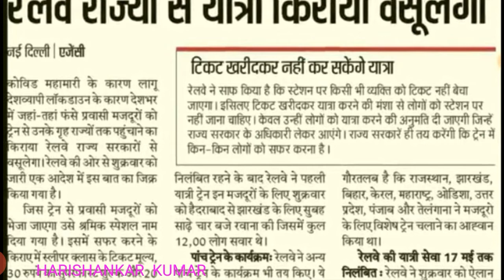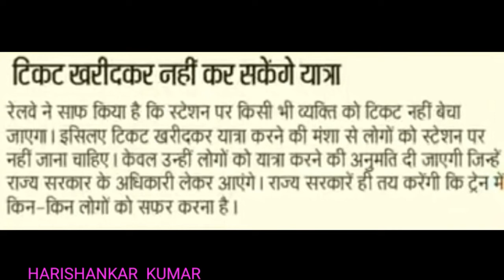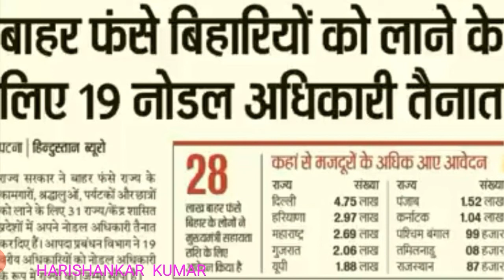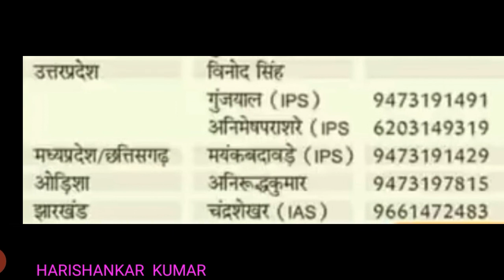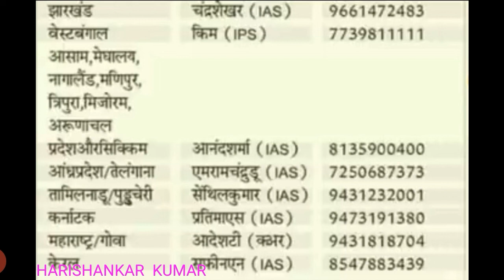बिहार आने के लिए जल्द करें आवेदन नोडल अधिकारी से फोन पर करें टिकट बुकिंग आप लोगों के लिए सुनहरा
जीविका दीदी के द्वारा 3 मई 2020 तक राशन कार्ड का सर्वेक्षण बढ़ा दिया गया है जल्द से करें आवेदन राशन

बिहार राशन कार्डधारी के लिए खुशखबरी l जीविका के द्वारा नाम जोड़ने वाला प्रक्रिया जल्द होगा शुरू l